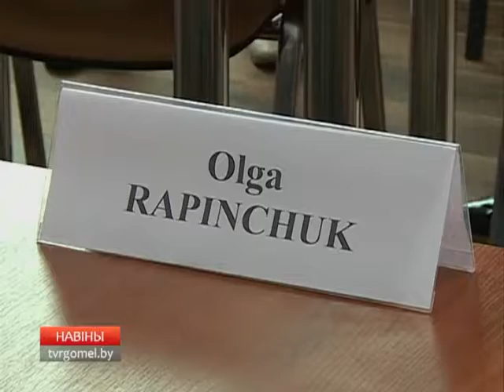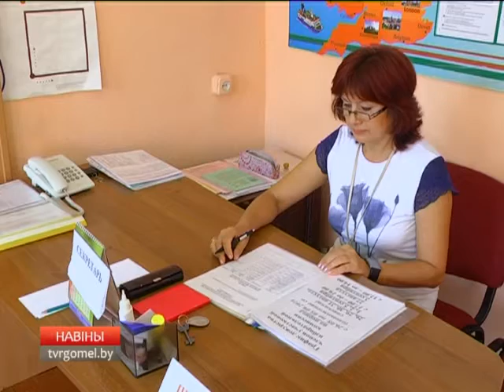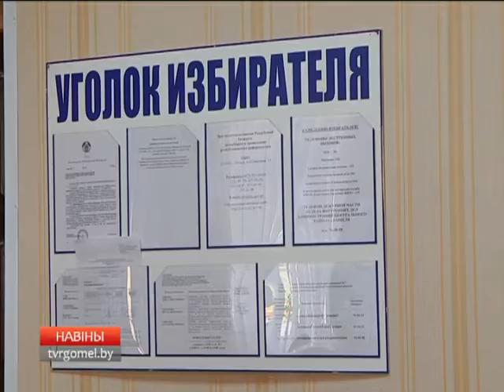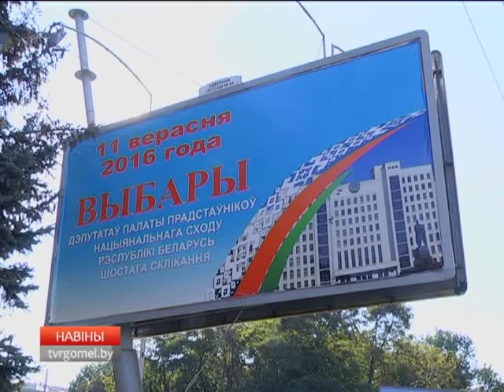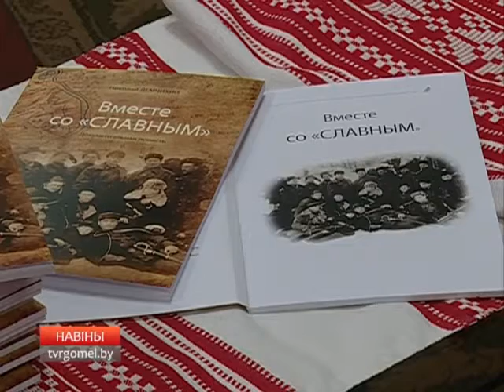08 09 2016 НОВОСТИ РЕГИОНА